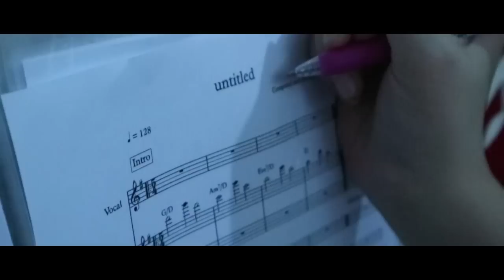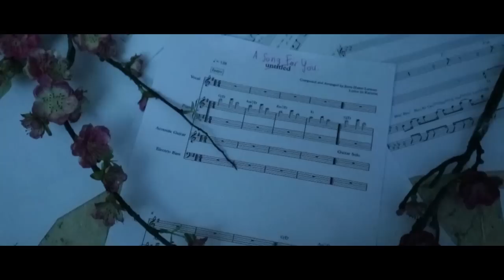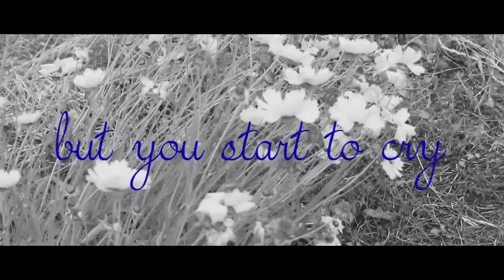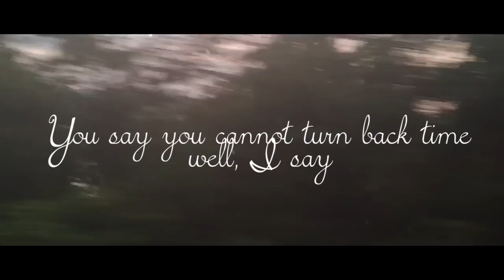A Song For You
Together, we can watch the stars.. I beg you please don't go... :)

Everything will get better.

Composed and arranged by Joyta Hanni Larasati
Lyrics by Karunia

Joyta Hanni Larasati on vocal and piano
Paulus Rickardus Fua Radja on electric guitar
Ferdinand Chandra on electric bass
Julius Ariobimo Pradianto on drums

Vocal lecturer: Bernice Nikki

Original artworks by Alice Gisela
Mixing and mastering by Gilang Pratama

This project is for my Minor Vocal class final exam, with my teacher Miss Bernice Nikki! :D